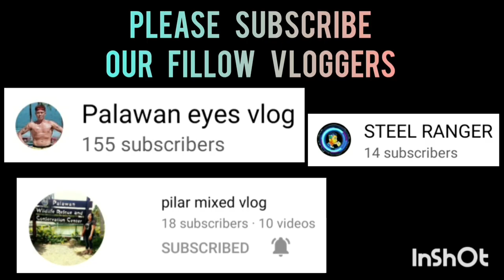IBANG KLASE TALAGA KAPAG UMINIT SI IDOL HINDI MAPIGILAN TERA SA TRES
ST. MARY VILLAGE VS MALIGAYA CENTRO | SEMI FINAL GAME | FULL GAME HIGHLIGHTS | JUNIOR DIVISION | SK SAN JOSE PPC BASKETBALL LEAGUE AT SAN JOSE NATIONAL HIGH SCHOOL COVERED GYM | FEBRUARY 18,2023